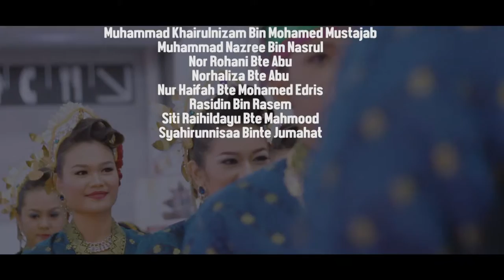Attrians Singapore Performed Semarak Pesona VII for Jejari Emas 2016 - 17012016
Attrians Singapore Performing Artistes performed for MegaXpress International Pte Ltd - Mega Wedding & Lifestyle and Exotica Indonesia at Singapore Expo Hall 6A on 17th January 2016.

Performing Semarak Pesona VII for Jejari Emas 2016 - Traditional Songket with Sanggul Lintang Cucuk Satu Persatu Opening Dance.

Semarak Pesona VII was specially choreographed by Mr Mohamed Rizal Bin Mohamed Yusoff.

Traditional and Authentic...

Video Cinematography and Edited by R3ZAMSTUDIOS and was taken by Director of Photography - Mr Shahrizam Shariff & Mr Khais Firdaus.

Enjoy Semarak Pesona VII specially made for Jejari Emas 2016.

‪#‎AttriansSG‬
‪#‎attrians‬
‪#‎JejariEmas2016‬
‪#‎r3zamstudio‬